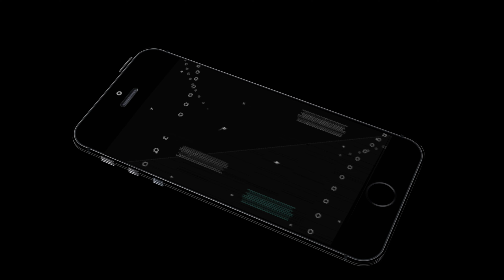FRIENDZ (Part 5)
S44   E5
Welcome back to Joseph Vlogs, I hope you enjoyed my video and to all my fans your the best make sure to check out my Social Media so you know what im doing at this exact moment.

[Web / Site]
[Free / Watch]
[Daily / Weekly] Social Medias: